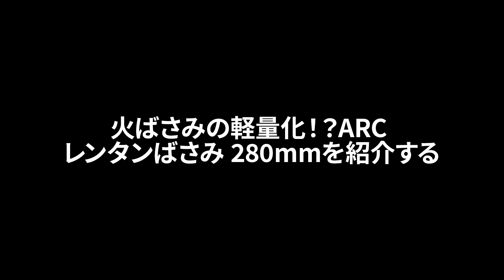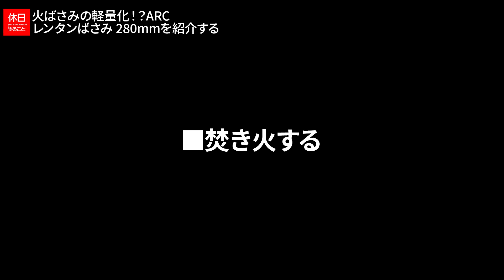1163【キャンプ】火ばさみの軽量化！？ARC レンタンばさみ 280mmを紹介する、ナイフでバトニングをする、huanbush 焚火台 焚き火台 コンパクト ウッドストーブで焚き火する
ARC レンタンばさみ 280mmを紹介します。
火ばさみとして使ってみました。慣れれば薪をつかめました。
先端は平らのほうが良いです。約130gで軽量で持ち運びやすいです。

目次：
0:00:00 ■はじめに
0:00:22 ■焚火台を準備する
0:01:55 ■ダイソーの木を使う
0:02:33 ■レンタンばさみを開封する
0:04:10 ■バトニングをする
0:05:33 ■焚き火する
0:07:01 ■鉄板で肉を焼く
0:09:13 ■まとめ

ギアの詳細はこちら：

[NEW]
DaLaCa(ダラカ) アルコール ストーブ バーナー

レンタンばさみ 280mm

ロゴス ランタン キャンドルランタン ろうそく1個付

▲タープ
OneTigris SOLO HOMESTEADテント専用グランドシート

OneTigris BCシート

バンドック アジャスター ポール

▲チェア
Moon Lence アウトドア チェア ローチェア

▲テーブル
Boundless Voyage ミニローテーブル

COOK'N'ESCAPEチタン クッカー チタン マグカップ アウトドア鍋 750ml

キャプテンスタッグ アウトドア用 カトラリー セット

huanbush 焚火台 焚き火台 コンパクト ウッドストーブ

▲焚火用品
モーラ・ナイフ Mora knife Bushcraft

▲ランタン
カメヤマキャンドルハウス プチボトル 4H 1個

モザンビーク キャンプ マット